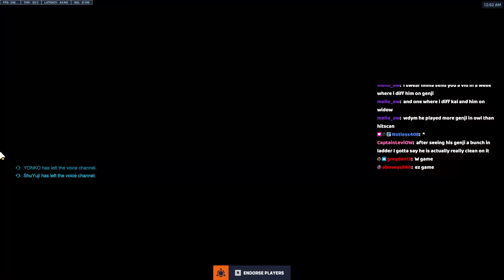This Patch Is Crazy For Genji... | GAMEPLAY